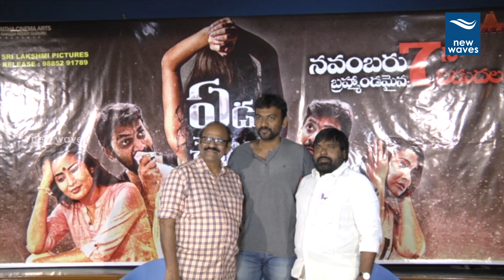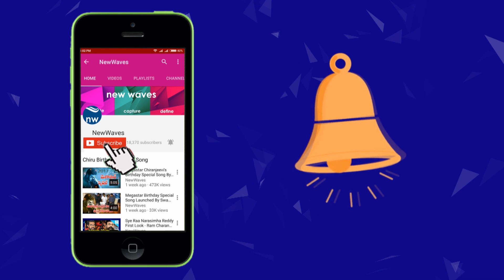Yedu Chepala Katha Press Meet | New Waves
Yedu Chepala Katha Press Meet
ఈ సినిమా మొత్తం మసాలానే!